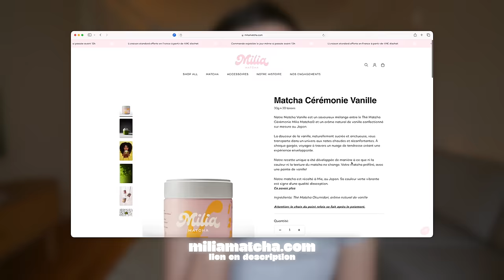comme ça c'est dit ...